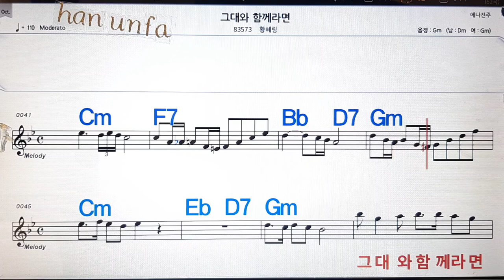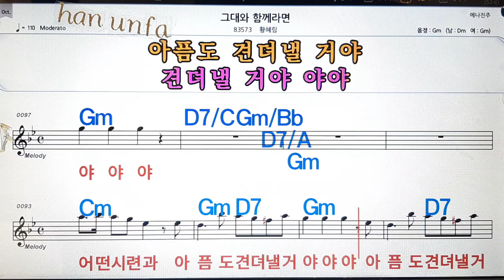그대와 함께라면/황혜림💋노래방, 통기타 , 코드 큰악보, 가라오케, 반주💖Karaoke, Sheet Music, Chord, MR